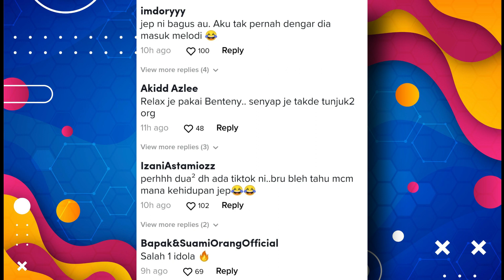Kereta Mewah Jep Sepahtu Jadi Tumpuan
Welcome to Tip Top Viral Malaya Channel guys!
Diam diam je jep ni. Tapi bagu tak menunjuk.